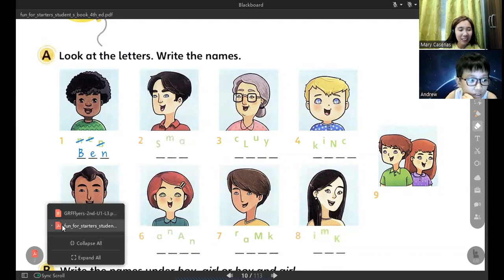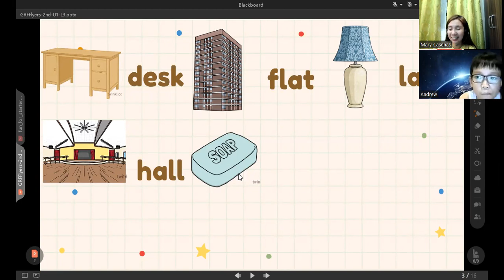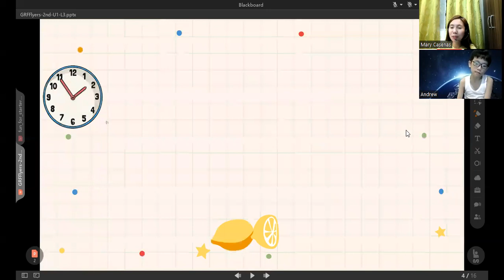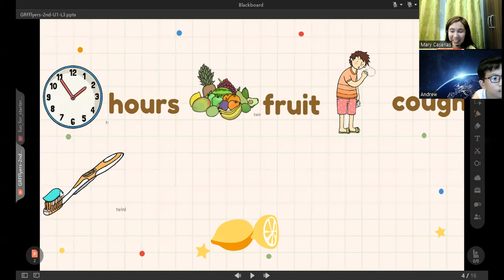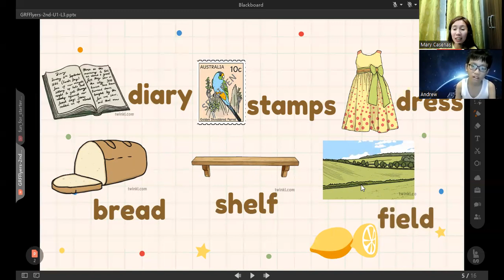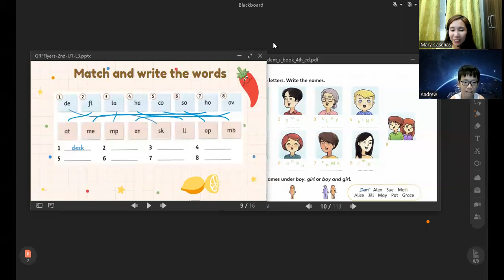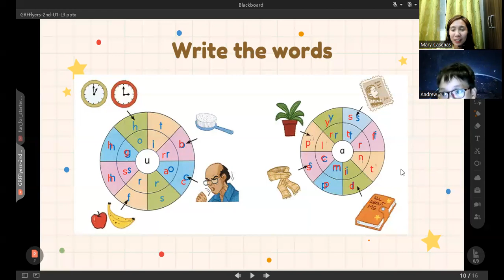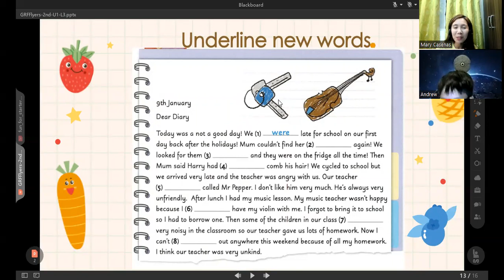Flyers Unit2 Lesson 3 Andrew 30 05 23